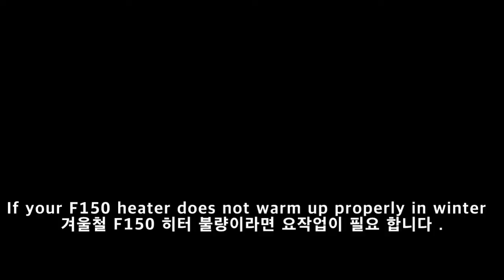캐나다정비사 F150 트럭히터 코어(2015-) F150 Heater core, heater Inop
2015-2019 F150 heater does not work properly in winter ,  i flushed cooling system and replaced heater core
F150 히터가 겨울철 잘 나오지 않은 차량은 쿨링시스템 플러쉬(청소)와 히터 코어 교환수리 가 필요 합니다 . 오렌지 색 타입의 쿨란트가 침점물 생성으로 히터 코어 막힘이 되어 간혹 히터가 안되는 차량이 있습니다 .
일반수리 13시간 걸리는데 4분으로 대략적으로 보여 드립니다 .
감사 합니다 .